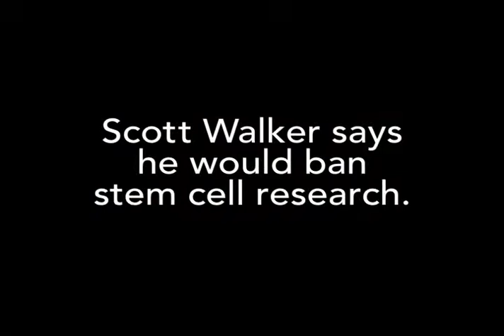Fallone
Unlike Scott Walker, Tom will let our brilliant scientists in Wisconsin continue their pioneering work so that we can one day make cancer, Alzheimer's, diabetes, Lou Gehrig's disease, Parkinson's, heart disease and spinal cord injuries, problems of the past.